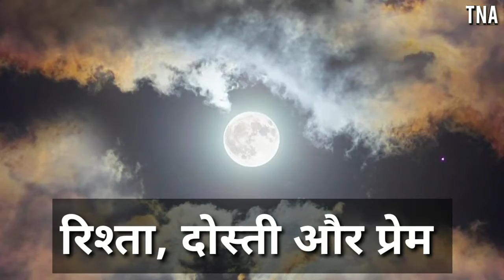आज का सुविचार: मार्च १६, २०२१